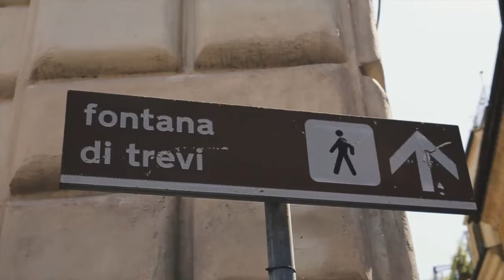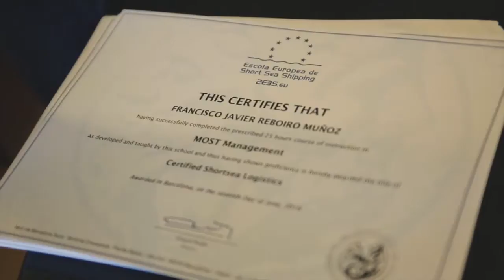MOST Iberia: curso para profesionales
Próxima edición del curso: 21-24 octubre 2017